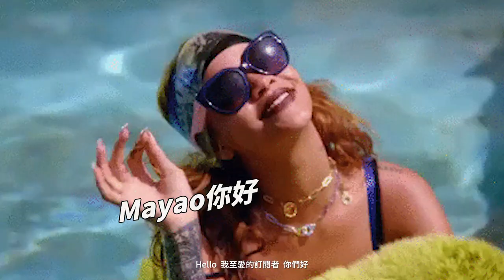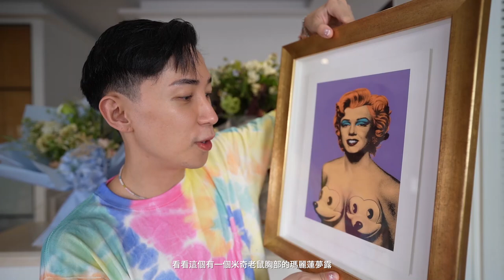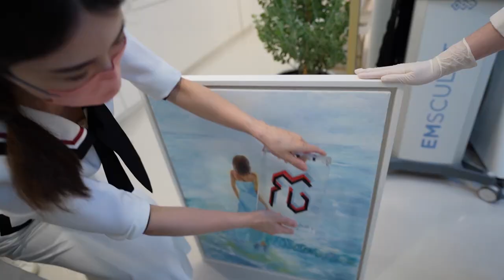Birthday Vlog??? 今年生日Vlog失蹤 分享我的生日禮物 update近況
過嚟我 IG say個 hi 啦 @Mayaoo ❤️
買野想要Discount? 入嚟我個 Telegram啦 !

[改造系列]

▶️【改造Youtuber】文靜氣質女生能夠駕馭歐美風搭配嗎?! 人氣Youtuber Dora十分鐘駁髮大變身! 皮褸穿搭

▶️[還原靚靚拳] 原宿風馬志威曾國祥 與K11 造型師一起改造”HEHE”舞蹈藝術家男友

▶️走入IFC名店購入最便宜單品! 跟馬老師做購物狂🛍荷包大出血💰揀份平得嚟又唔失禮的情人節禮物

8/F C Wisdom Centre,
37 Hollywood Road, Central